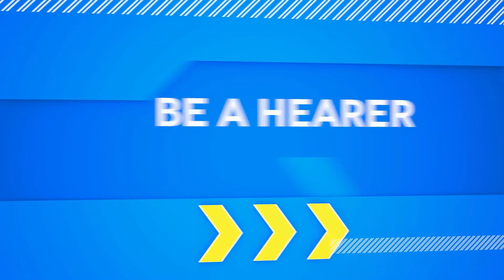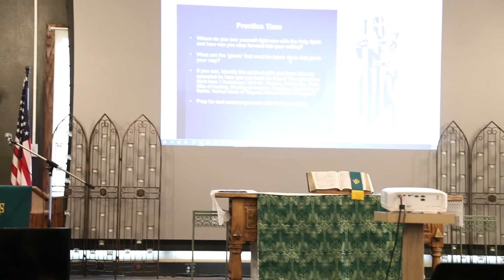Adventures with the Holy Spirit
Welcome to the Dominion Life Denver Training Center service for 08/07/2021. Guest Speaker, Charis Bible College graduate Michaela Haines will be sharing on "Adventures with the Holy Spirit." Be blessed as you listen and may the Holy Spirit bring a fresh revelation into your heart.

Pastors Stan and Roberta Grimes at Dominion Life Denver Training Center.